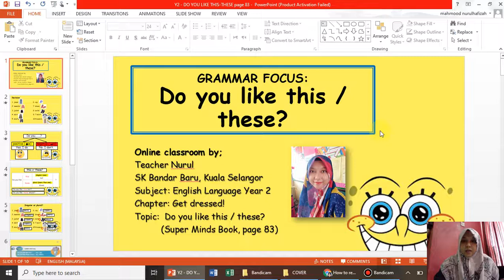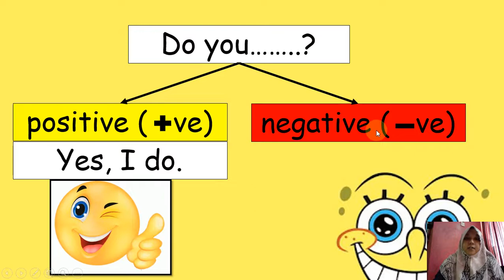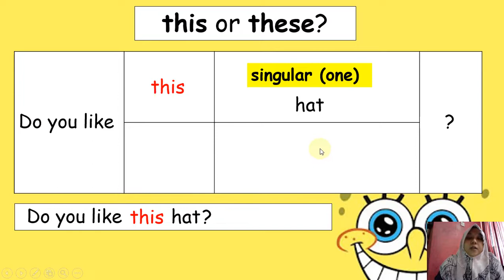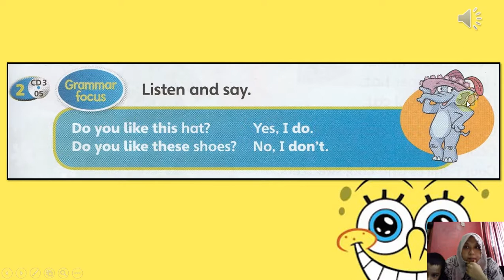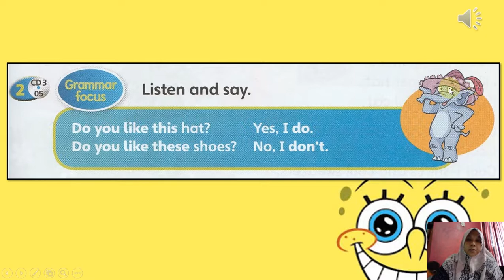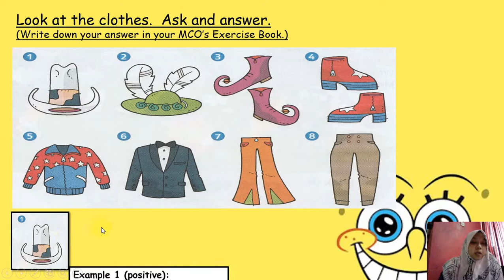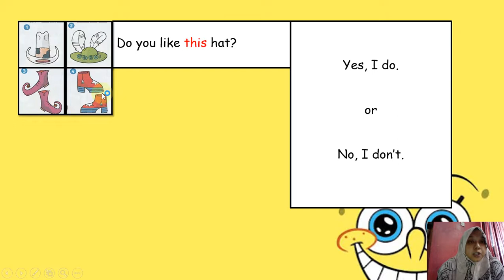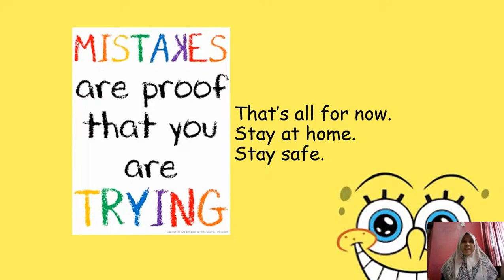English Online Class - 3.5.2020 - Year 2: Grammar Focus: Do you like this/ these?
English Online Class (MCO Version)

Year 2: Superminds Book: Chapter 7 (Get Dressed!)
Topic: Grammar Focus: Do you like this/ these? (page 83)